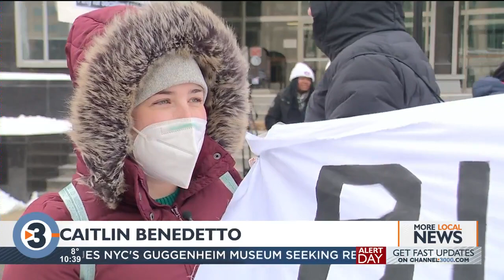Local activists protest following the death of Tyre Nichols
Activists with the Party for Socialism and Liberation gathered in Madison Sunday to call for justice for Tyre Nichols and an end to police brutality.